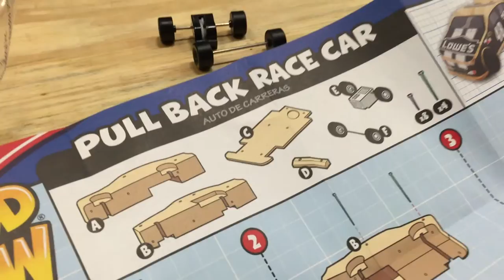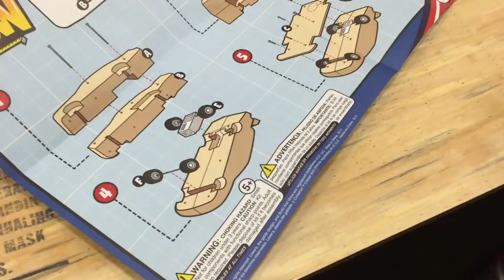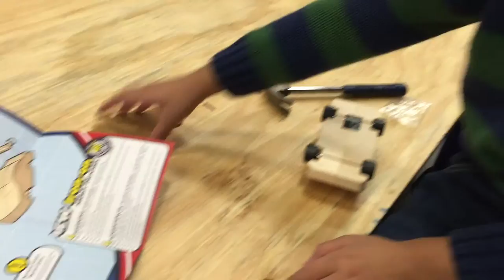Lowes Build & Grow Pull Back Race Car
This is the newest Lowes "Build and Grow" event for kids in November of 2015.  Here our little one builds a pull-back race car- it was very fun to build & play with afterwards!